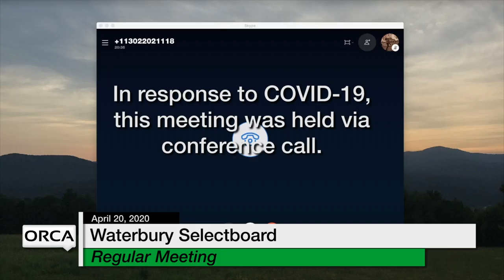Waterbury Municipal Meeting - April 20, 2020 - Selectboard